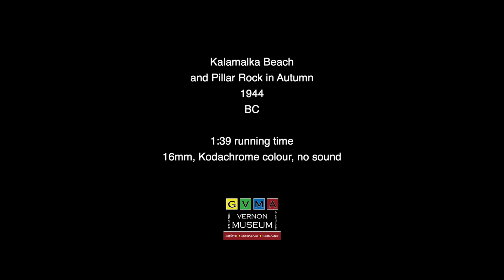1944 Kal Beach, Vernon BC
A quick exploration of Vernon's Kal Beach in 1944! And bonus footage of Pillar Rock.